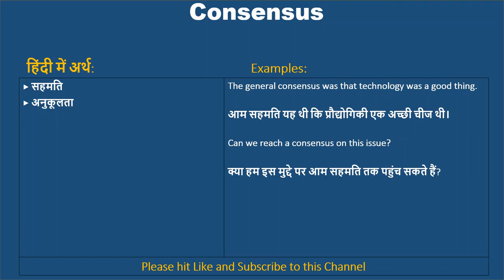Consensus ka kya matlab hota hai, Consensus meaning in Hindi